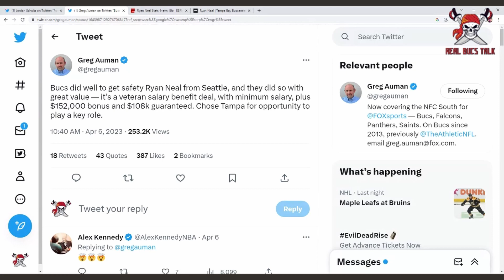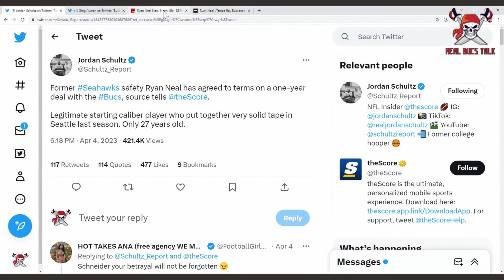Bucs Add S Ryan Neal to Bolster Defense| Real Bucs Talk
Bucs continue to find value this off-season with the signing of S Ryan Neal...

LINKS!